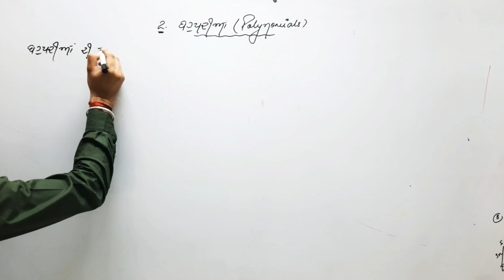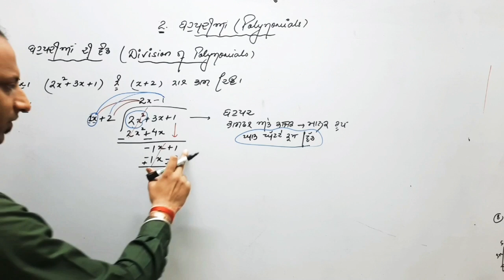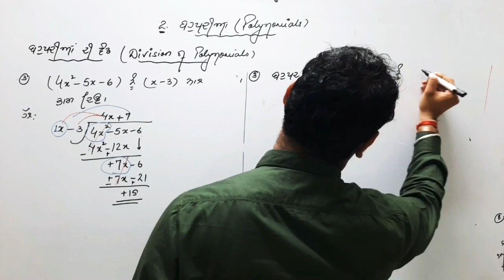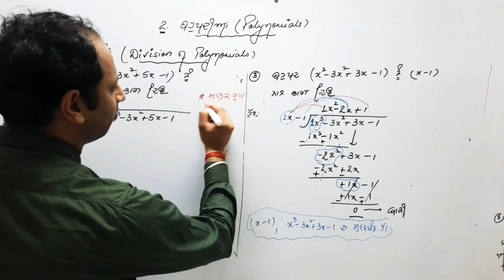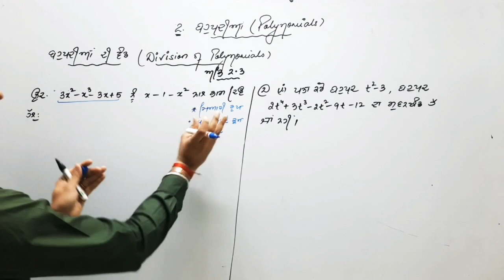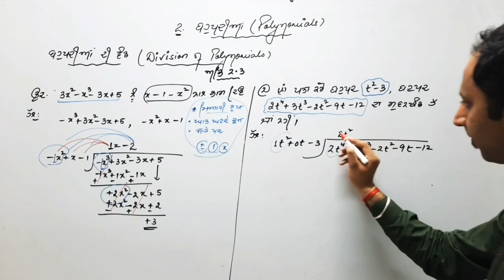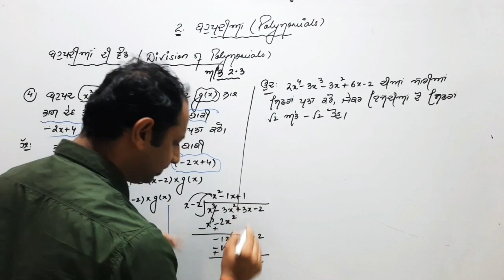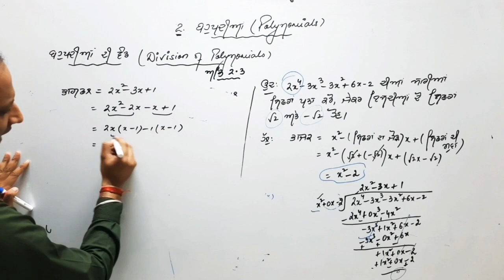PSEB 10V206 division of polynomials